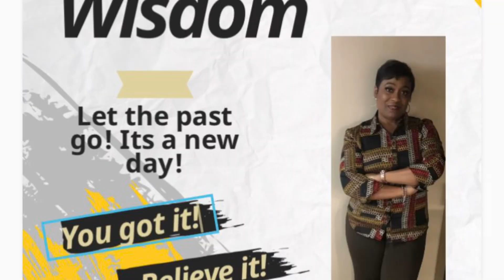The New WOO Podcast